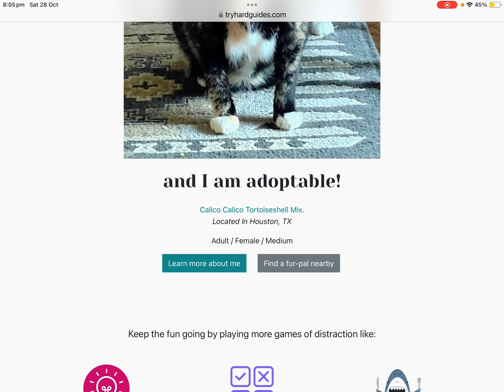what’s this cats name🐈